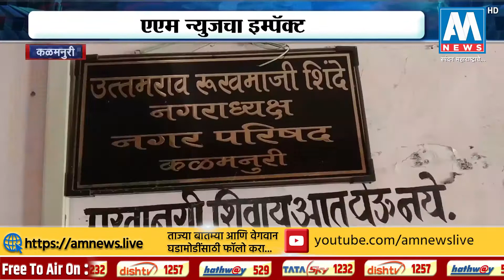AM NEWS IMPACT : औढा नागनाथ मंदिर संस्थानच्या मदत किट, 500 किट प्रकरणी गुन्हे दाखल । कळमुरी, हिंगोली